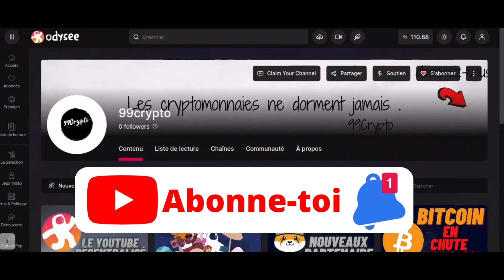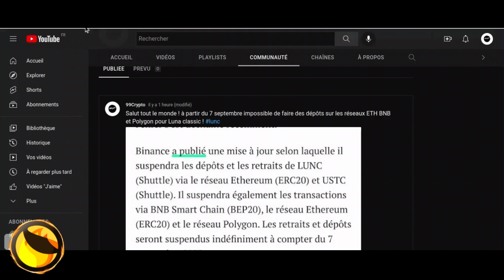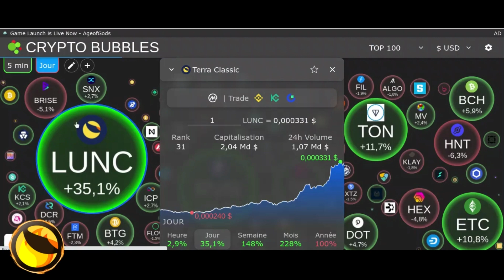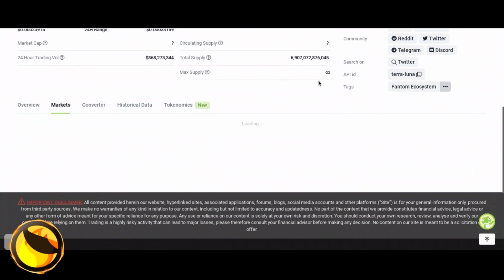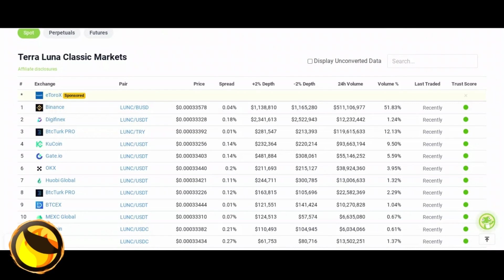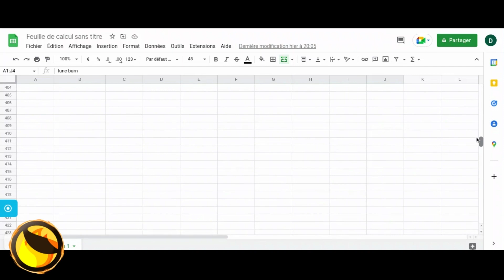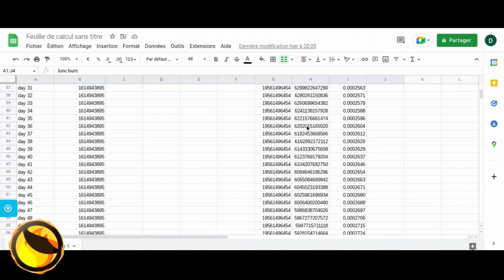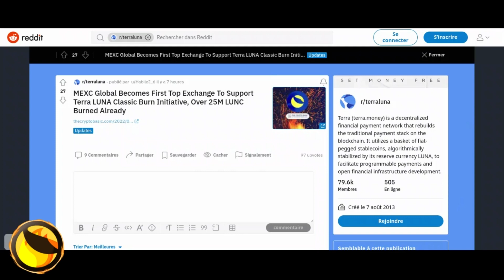LUNC CONTINUE SON RUN !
C'est 99Crypto !
Investisseur cryptomonnaie ,  je donne mon avis personnel et j'investi sur mes cryptomonnaie que j'aime .